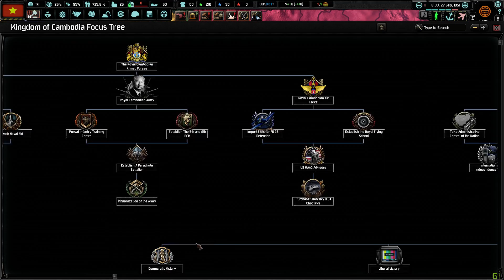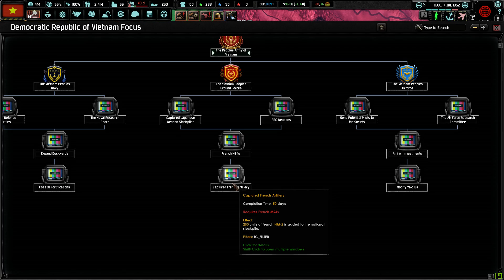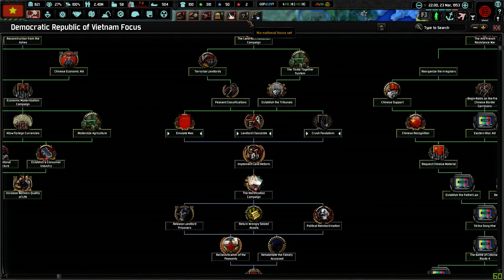Quân Lực Hạng 4 Thế Giới 🤣 - HOI IV: VNDCCH #2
Cấu Hình Máy:
GPU: GeForce GTX 1660 Super
CPU: Intel(R) Core(TM) i5-10500 CPU @ 3.10GHz
Memory: 16 GB RAM (15.94 GB RAM usable)
Current resolution: 1920 x 1080, 60Hz
Operating system: Microsoft Windows 10 Pro